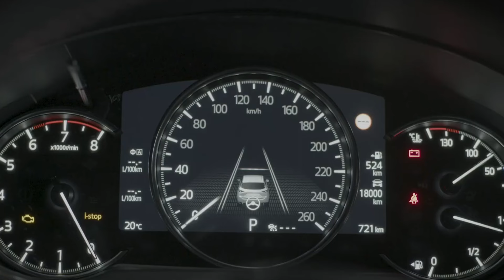Redesigned!! All New 2025 Mazda CX-5 Hybrid Powertrain is Here!🔥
In the last decade, the presence of the Mazda CX-5 has played a very important and crucial role for Mazda globally. Mazda's first car with theKodo DesignandSkyActivhas succeeded in making a sweet note to this day. However, like any successful car, there are always lots of questions about the next generation of the Mazda CX-5. Moreover, the Mazda CX-5 gen 2 is now 6 years old. And the bright spot regardingthe next genMazda CX-5 is now starting to appear.

Many people think that the Mazda CX-5 will be replaced by the Mazda CX-50, which coincidentally carries a similar name. However, in reality the Mazda CX-5 and Mazda CX-50 have different approaches. And therefore, the existence of the Mazda CX-5 will continue. Quoting information from Drive , the latest generation Mazda CX-5 is predicted to arrive in 2025 with a number of crucial changes. The most obvious thing according to sources is the machine used. The third generation Mazda CX-5 will use a hybrid engine which makes it different from the current generation.